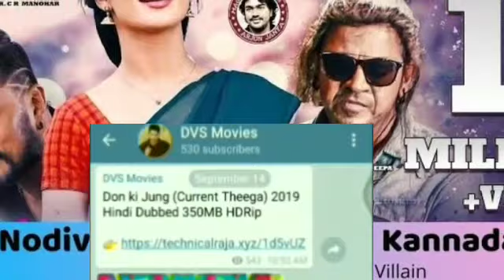Mahaabali 2 (The Villain) Hindi Dubbed - Release Date Confirm | Zee Cinema | Sudeep,Shiva Rajkumar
Dosto es channel pr aapko milegi south movies ki confirm release date,hindi dubbing rights sold ki latest news